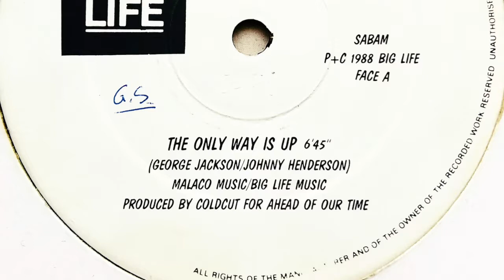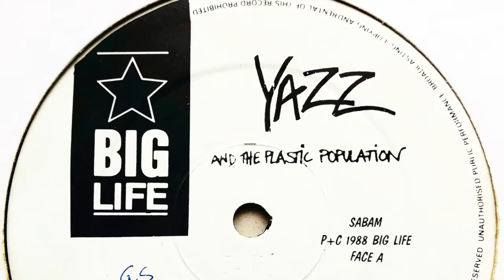Yazz And The Plastic Population - The Only Way Is Up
Label: Big Life
Cat. #: CCUT 1228
Format: Vinyl, 12", 45 RPM, Maxi-Single
Release date: 1988
Country: UK